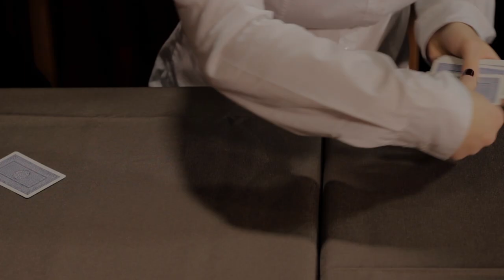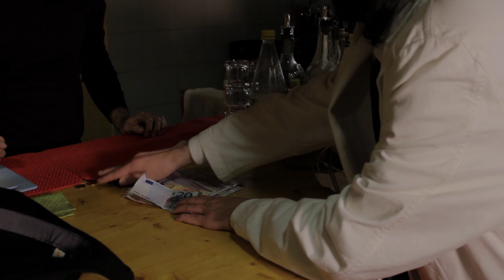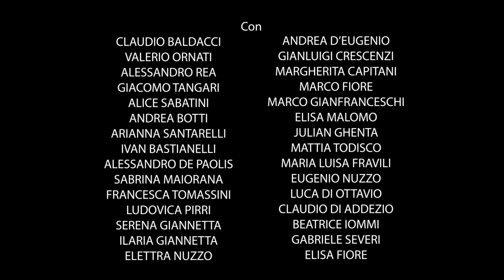The Big Money: La Web Serie - Ep.3 Stan Daniel Ungar | HD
Non perdetevi l'episodio tre di The Big Money: la Web Serie,
vi farete un'idea di chi sia Stan Daniel Ungar!

Pochi giorni dopo gli eventi dell'omicidio di Lapo Brando Cancelli.
Stan Daniel Ungar è un giocatore di poker professionista che ha fatto di questa attività la sua ragione di vita. Dorme di giorno e vive di notte, vincendo ad ogni tavolo a cui si sieda.
Sono in molti a voler amministrare il suo fortunato patrimonio, ma Stan è come inerte di fronte a queste proposte e cerca un partner in affari.
La sua attenzione viene catturata da un'insolita intervista e da una scommessa molto speciale.
Nel frattempo, nel presente, Hal 9001 fa una strana richiesta a Gabriele.

Mettete "mi piace" alla pagina Facebook di The Big Money - Web Serie

Regia: L.Di Ottavio
Direttore della fotografia: L.Di Ottavio
Color Correction: A.De Paolis
Sceneggiatura: A.De Paolis, C.Baldacci, C. Di Addezio, E.Nuzzo
Scenografia: Elettra Nuzzo
Montaggio: C.Baldacci
Cast: A.De Paolis, C.Baldacci, C. Di Addezio, E.Nuzzo, G.Crescenzi, M.L.Fravili, L. Di Ottavio, G.Severi, E.Fiore
Effetti Visivi: C.Baldacci
Musiche Originali: G.Severi, C.Baldacci

Uscita prossimo episodio: 9/01/2017